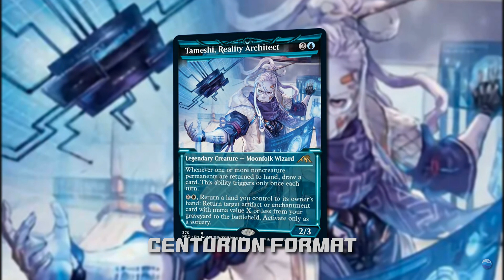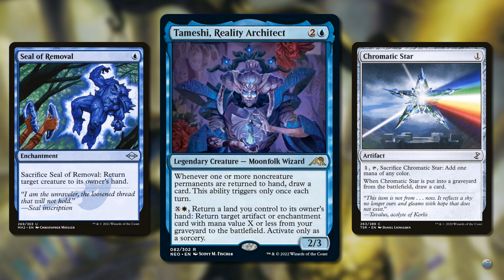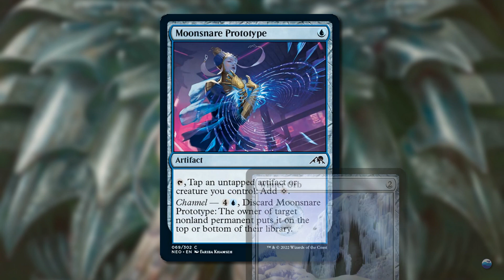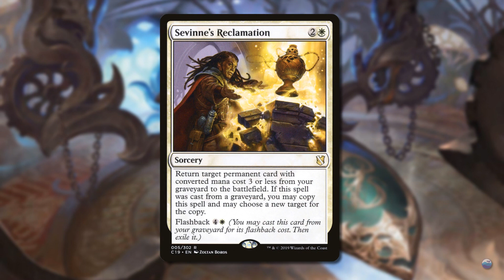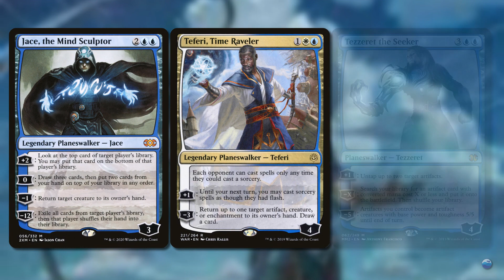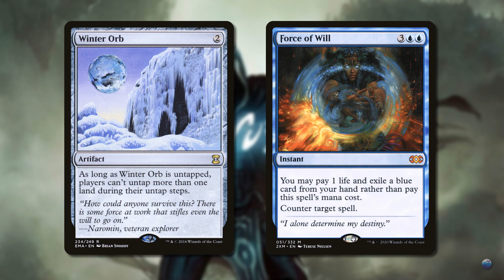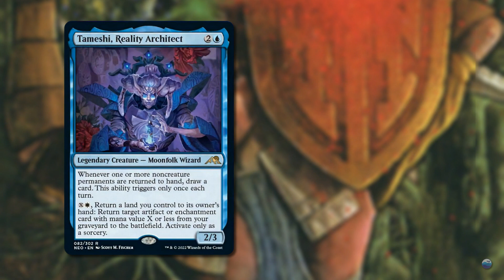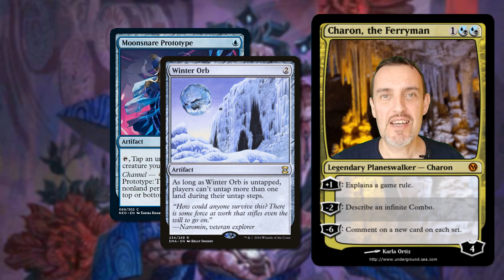Undeground Sea - Centurion - Tameshi, Reality Architect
Primer su Tameshi, Reality Architect, in collaborazione con il suo ideatore, Alessandro Specolizzi, con breve spiegazione delle tech, del game play e delle singole carte che compongono il mazzo.